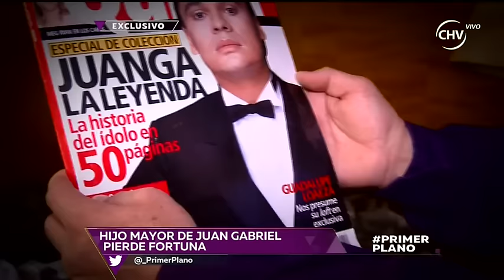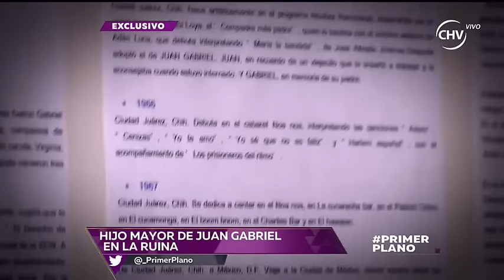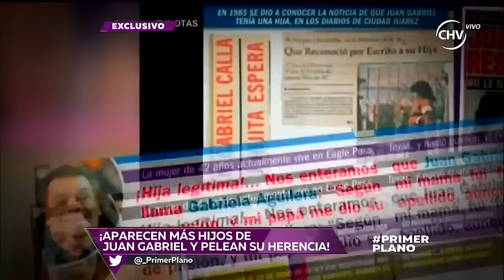Hijo mayor de Juan Gabriel estaría en la ruina - Primer Plano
Poco más de dos meses han pasado desde que el ídolo mexicano, Juan Gabriel, falleció y aún no ha podido descansar en paz, ya que sus hijos han transformado la herencia del cantante en una guerra, sumando la aparición de otros supuestos descendientes que aseguran que les corresponde dinero.